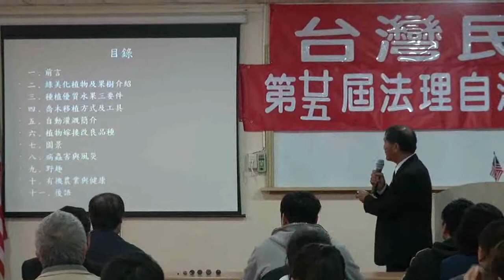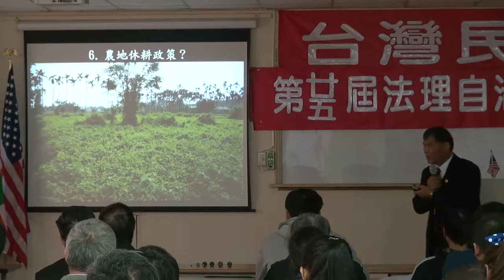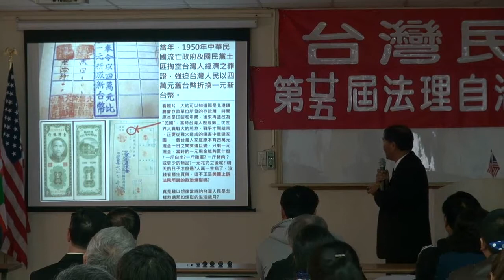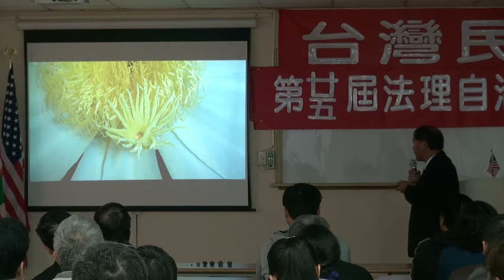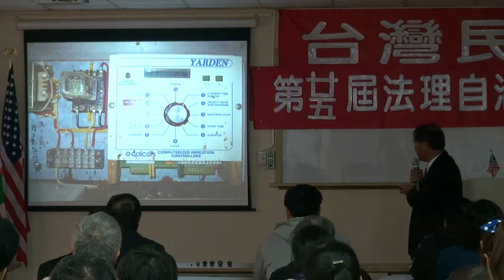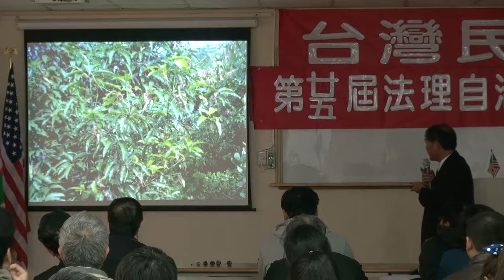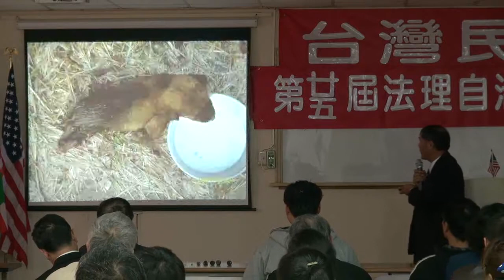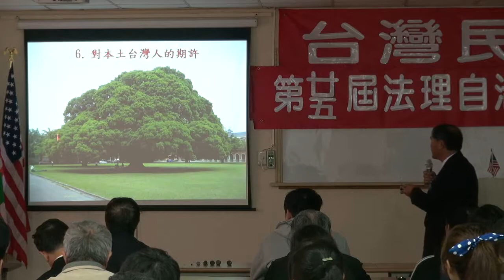120303-3-農場管理與健康-潘良華-台灣民政府第25屆法理自治學院